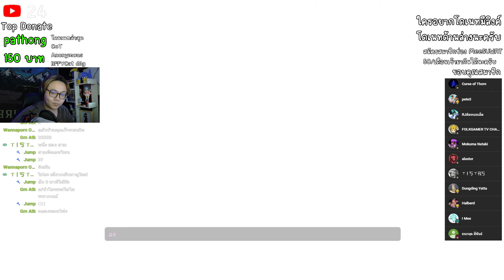หลบหน่อยพระเอกมา! | Half Life 2 [EP1]